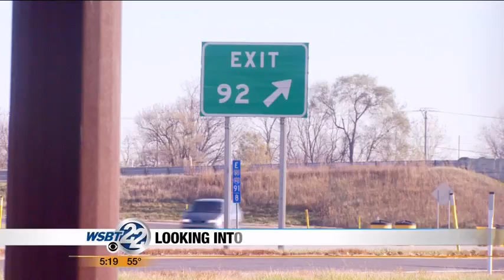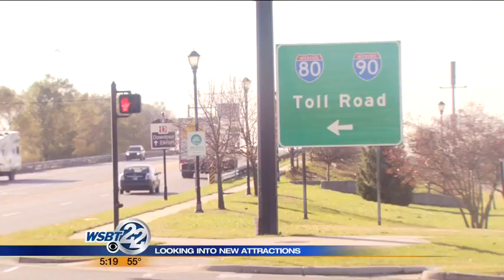Elkhart leaders looking to bring Toll Road drivers into town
With plans to scale back travel plazas along the Toll Road, Elkhart leaders are looking to benefit. _________________